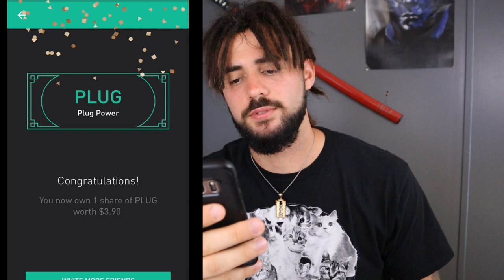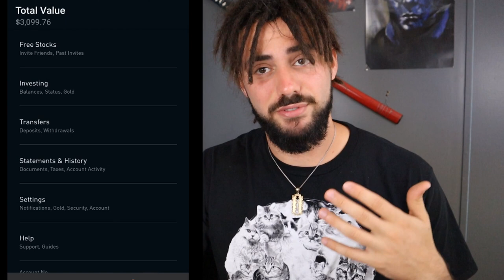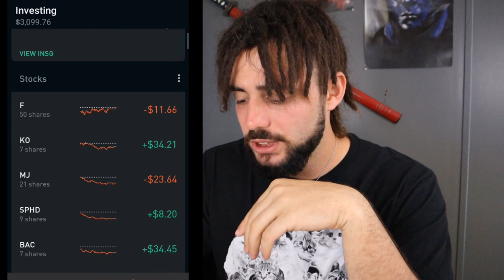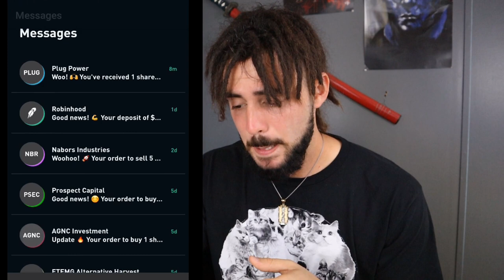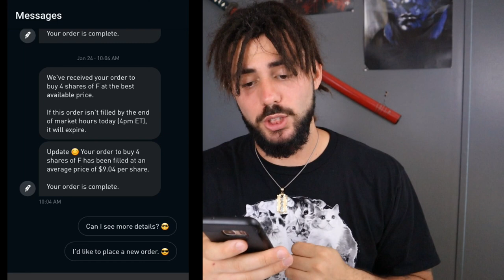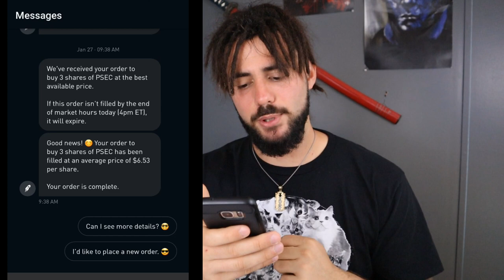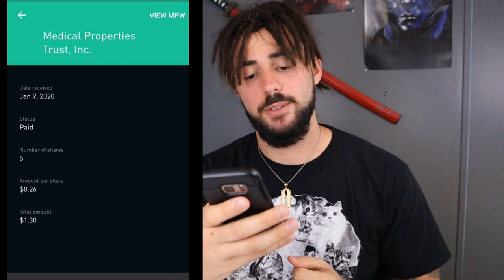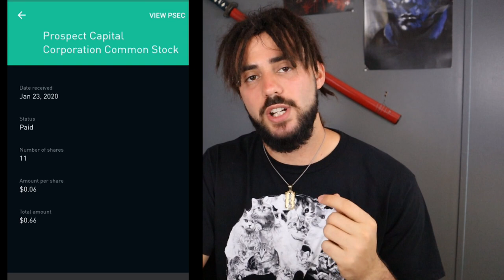Monthly Dividend Stocks | 10 PAYCHECKS From Robinhood Dividends